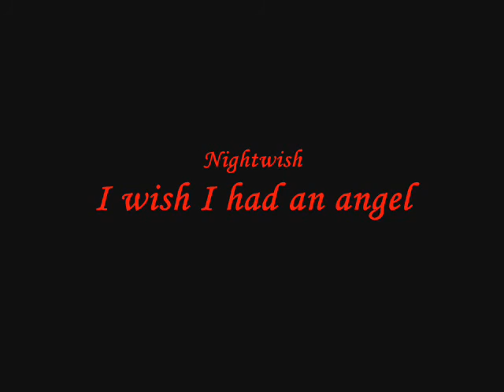AMV Dirige of Cerberus créé par PM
Final Fantasy VII dirige of cerberus avec musique de Nightwish